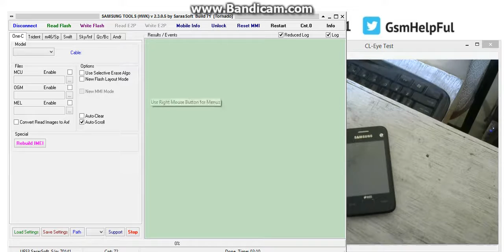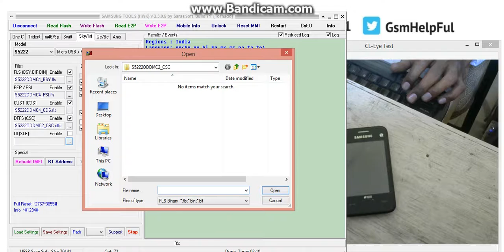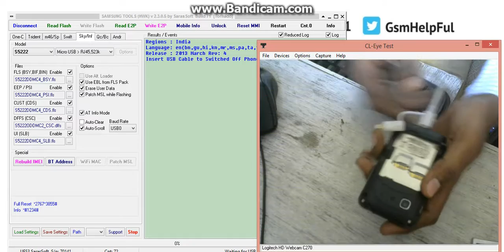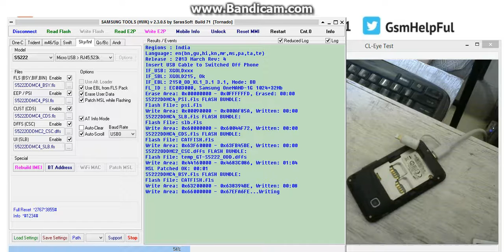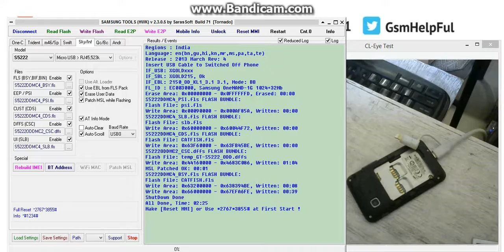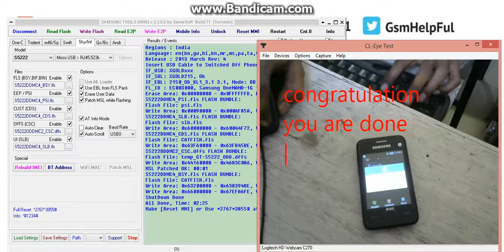How to Flash OR Fix Software Problems in Samsung Star 3 Duos S5222 with HWK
How to fix hang on logo, restarting problem, pattern lock, screen lock in Samsung Star 3 S5222 ?